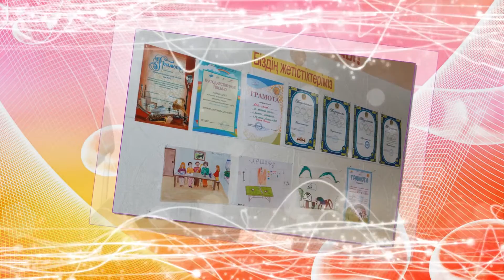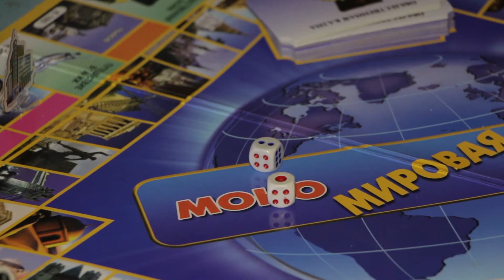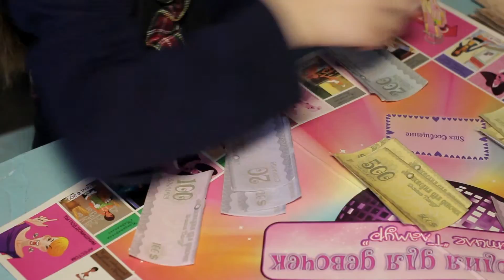Детский Дворовый Клуб "Искра" (Темиртау)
Детский Дворовый Клуб "Искра"
Адрес: ул. Димитрова 32/1-21